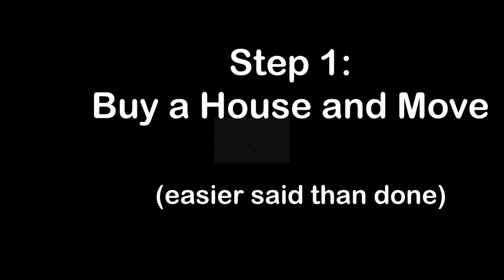Building my DREAM REPTILE ROOM! - The Floor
SUPPORT USARK!

Hello everyone! We moved! We now have TWO beautiful rooms to use for our reptiles. But fist we have to change some things.

This video focuses on the floor and the wall. Updates will happen as we complete projects!

Supplies used:

Ceramic tiles
Thin set
Grout
Grout mixer
Lots of physical labor